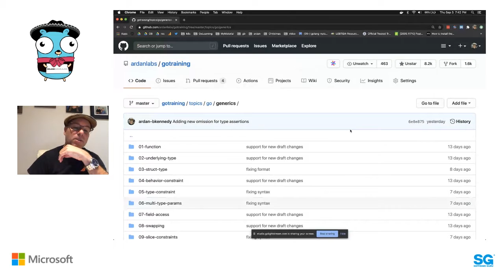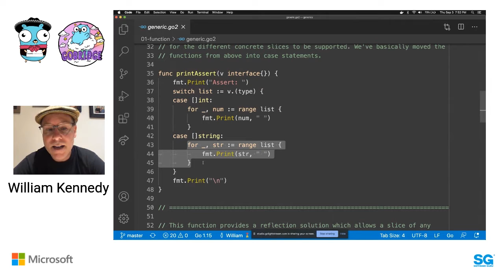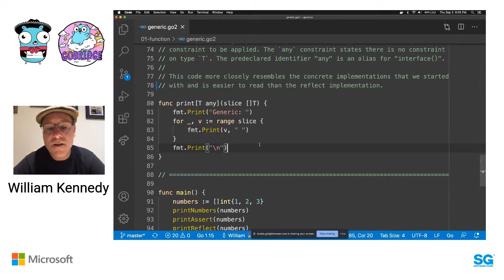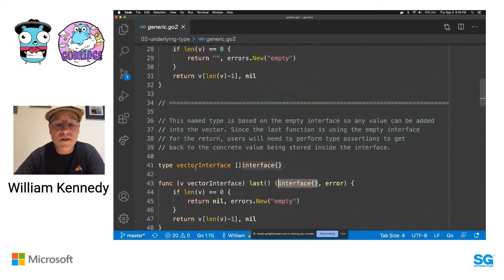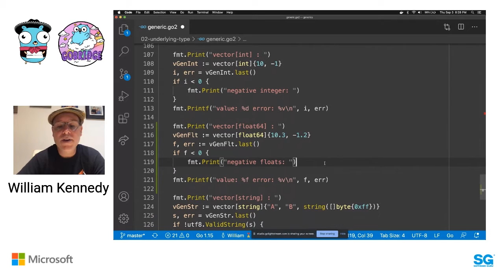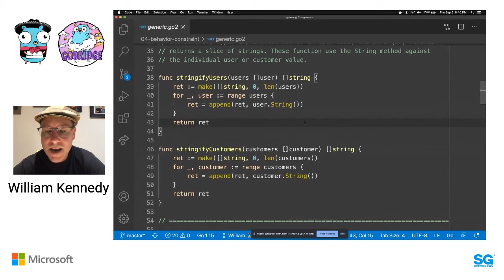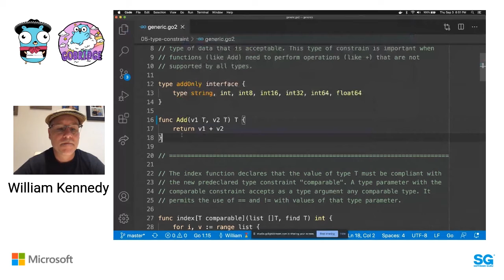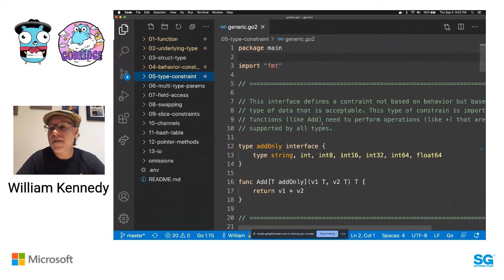GolangGuadalajara 20.09 - Generics Draft Proposal Review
En esta charla, Will Kennedy revisará los aspectos principales del borrador de la propuesta con ejemplos de código. Dedicará tiempo a enseñar los diferentes aspectos de la nueva sintaxis y nos mostrará cómo los genéricos pueden ayudar a que los programas en Go sean más legibles, en cuanto sea razonable y práctico usar genéricos.